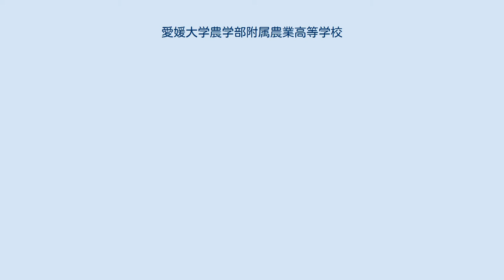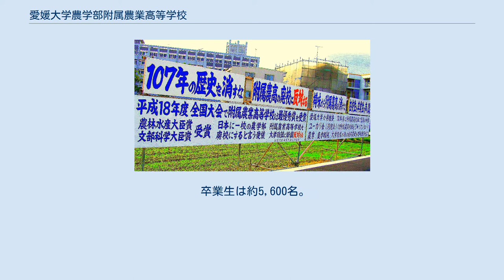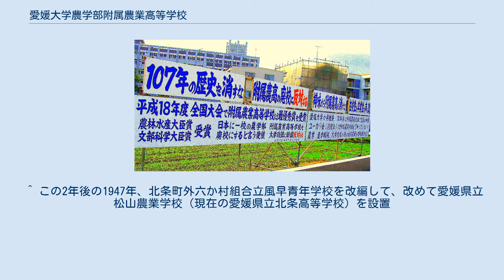愛媛大学農学部附属農業高等学校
日本の国立学校_(廃止)
愛媛県の高等学校_(廃止)
日本の総合学科設置高等学校_(廃止)
愛媛大学農学部附属農業高等学校（えひめだいがくのうがくぶ ふぞくのうぎょうこうとうがっこう）は、愛媛県松山市樽味に設置されていた高等学校。
2010年3月、第59期生の卒業を以って廃校となった。
 1900年（明治33年）に愛媛県が設置する農学校「愛媛県農業学校」として設置された。
1956年（昭和31年）に国立学校として移管され、愛媛大学農学部附属農業高等学校となる。
 愛媛県最古の農学校としてのフロンティア・スピリット（開拓者精神）を受け継いでいる。
広大な農地を用いた実践的な教育により、生徒による柑橘類の新品種開発や、ITを駆使した新農法の発明等の実績も残している。
 松山市に109年にわたり中等農業教育の風を送り続けたが、研究対象を農学・生命科学に限らず、理学・工学・環境学など理数系全般、また人文系にも拡大したいという国の方針により、2010年3月を以って閉校廃校となる。
 卒業生は約5,600名。
 愛媛大学農学部の前身も愛媛県農業学校とされているが、愛媛県農業学校そのものは中等学校（現在の中学校・高等学校）であったため、幾多の変遷を経てその歴史を担ってきているのは本校であり、最終的には愛媛大学農学部に附属する農業高校という形態であったものの、愛媛大学農学部は本校が後天的に昇格し国立移管されて誕生したといえる。
 同敷地内の愛媛大学附属高等学校とは発展的改組の関係にあるが、附属高校についてはそれ自体が全学の附属機関として新しく創立されたものである。
そのため、合同で活動していた行事や部活動関係を除き、授業時数・内容（カリキュラム）、校則、校訓、校章、制服などに一切共通性はない。
ただし、スクールカラーの緑色は継承している。
 2007年3月、国立大学法人愛媛大学より「附属学校園の全学附属化方針」が発表され、附属農業高校を5年以内に大学直属の高校にするという方針が県内ニュースで報じられた。
この時点では、大学直属化後の学校の方針転換などは明確には公表されていなかった。
 愛媛大学本部より、農業高校の発展的改組・新高校の設立方針が突然、正式発表されたことを受け、同年7月、附属農業高校では緊急集会を開き、全校生徒に説明を行った。
改組については、「農業高校の良き所は継承し、変えるべきところをよりよい方向に変える」という説明がなされたが、改組案は、農業高校とは一線を画す全く別の学校を設立するというものであった。
これについて、一部の教員・在校生を中心に反対運動が起こった。
 校内では、在校生・農業系科目の教員を中心に反対活動が活発化し、数千名規模の署名を集め、大学本部に提出された。
大学からは、OBへの説明会も開かれ、OBから大学へ改組転換反対意見が多数出されたが大学側は中学生向けの学校説明会等を予定通り行っていた。
なお、中学生向け学校説明会には大学の予想を超える異例の人数の参加希望があったため、松山市民会館を借り切って説明会が行われた。
 一部の同窓生と農業科の教員を中心とした反対運動も起こり、樽味キャンパス前のバイパス沿いに「107年の歴史を消すな 附属農高の廃校に反対する 樽味から附属農高を消すな 在校生と卒業生の声を聞け」「愛媛大学は附属農高改組で文科省、県教委に虚偽の申請 ユーカリ会（同窓会）は附属農高改組を了承していない！ 農業、農学軽視、大学経営の為の校名変更を即時撤回せよ」などと記した反対看板を掲げた。
なお、附属高校第1期生の入学試験競争倍率は4.4倍であった。
 ^ この2年後の1947年、北条町外六か村組合立風早青年学校を改編して、改めて愛媛県立松山農業学校（現在の愛媛県立北条高等学校）を設置